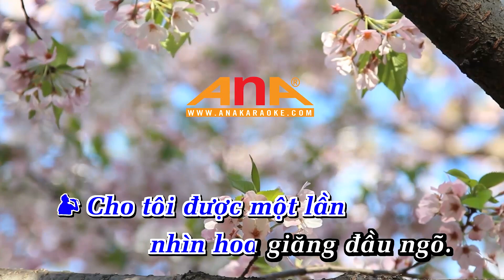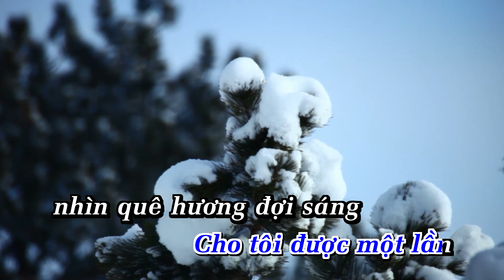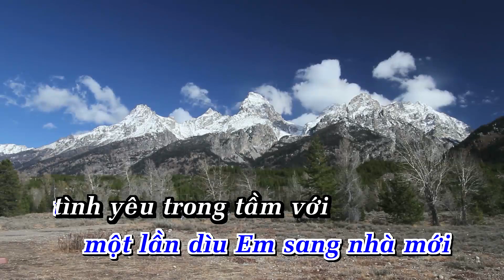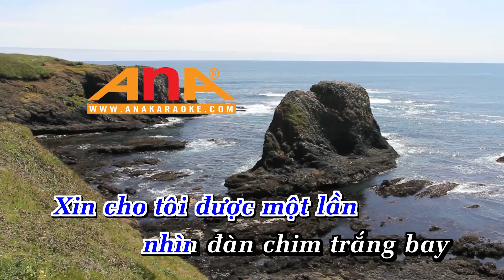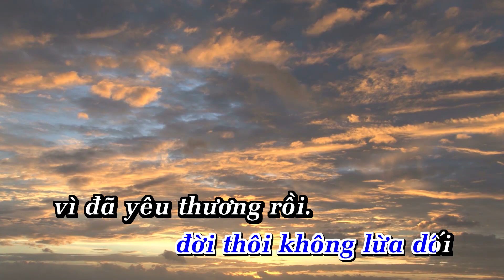CHO TÔI ĐƯỢC MỘT LẦN - KARAOKE - TONE NAM | Nhạc Sống | Ana Karaoke | Showbiz | BẢO THU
LỜI BÀI HÁT  : CHO TÔI ĐƯỢC MỘT LẦN - KARAOKE - TONE NAM | Nhạc Sống | Ana Karaoke | Showbiz |  BẢO THU

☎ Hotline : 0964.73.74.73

TÔI ĐƯỢC MỘT LẦN_BẢO THU (TONE NAM)